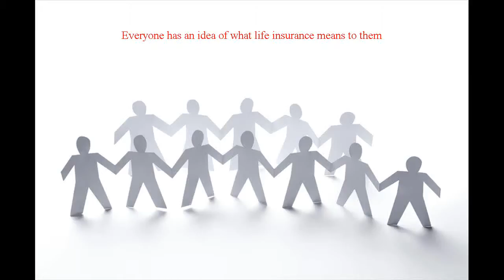Life Insurance in Lauderhill Florida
Located at Lauderhill Florida?